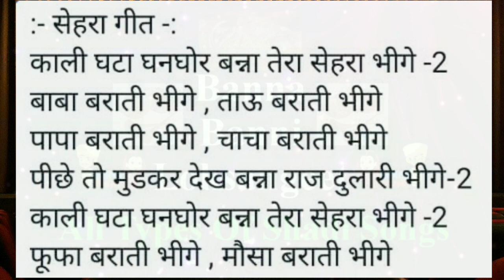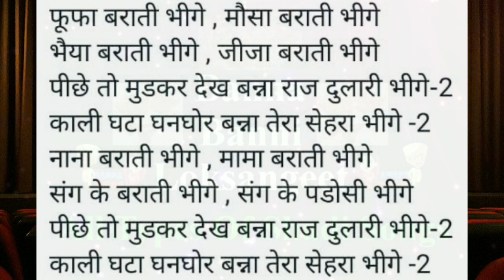Banne ka sehra geet | काली घटा घनघोर बन्ना तेरा सेहरा भीगे